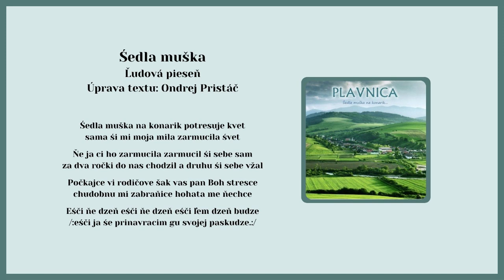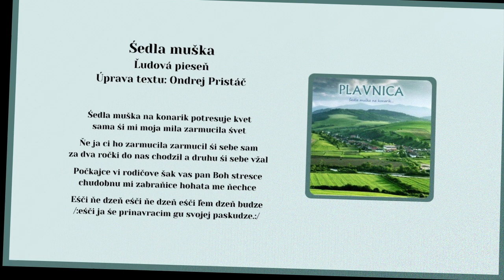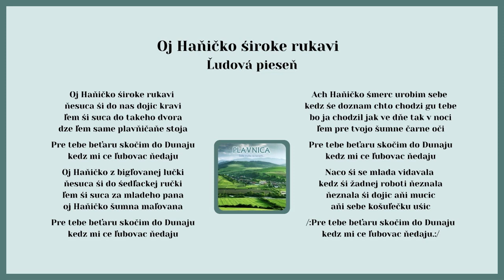PLAVNICA, Šedla muška, Oj Haničko široke rukavi, ľudové, Videorohaľ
Kúpiť album "CD - PLAVNICA - Šedla muška na konarik" ako piesne na CD

00:00 Šedla muška
02:04 Oj Haňičko široke rukavi